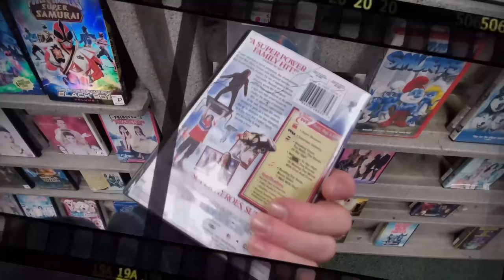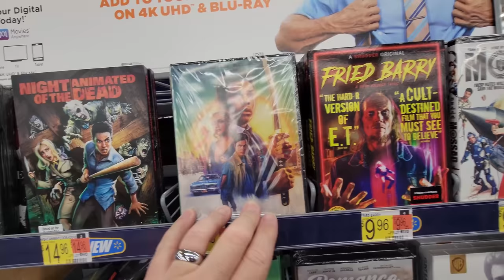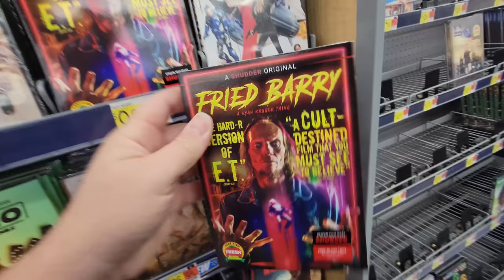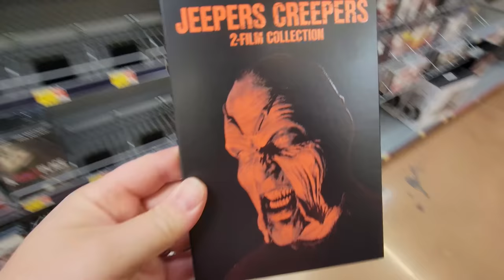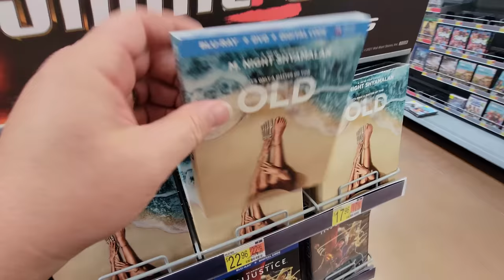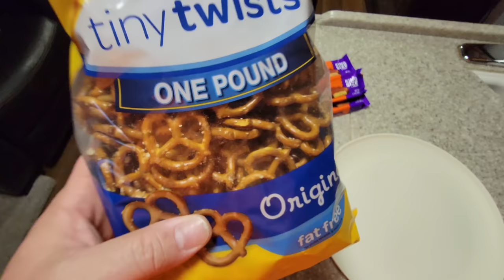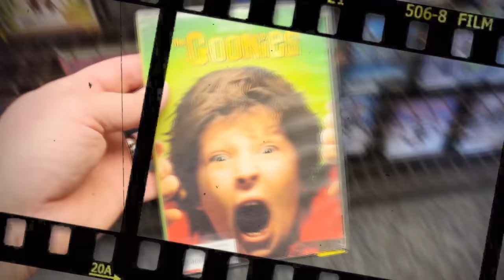REESE SPIDERS at THE HAUNTED MANSION! Saturday Night Snack and a Spooky Movie